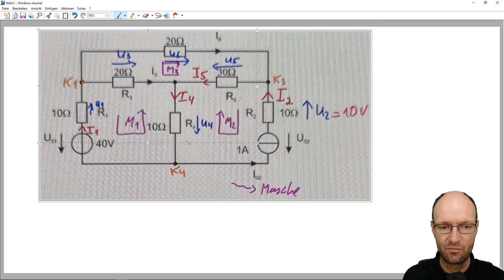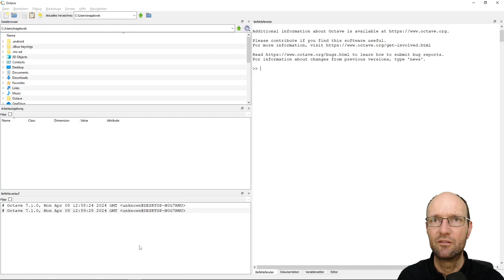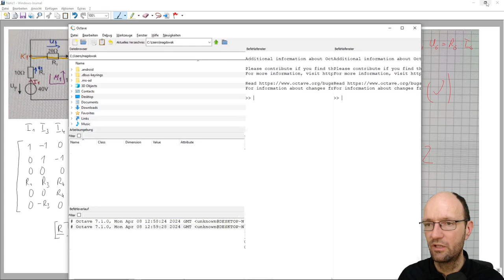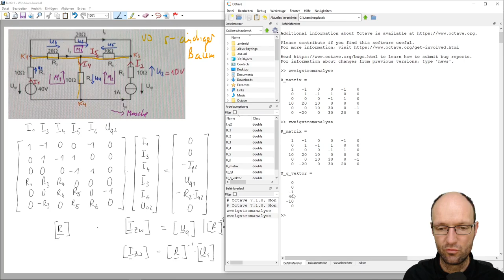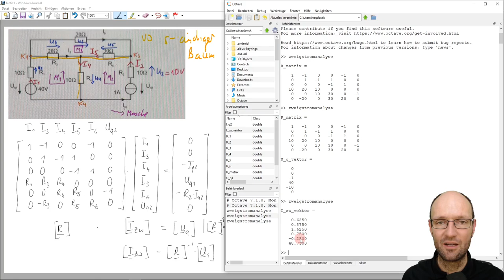Zweigstromanalyse für ein Netzwerk mit Spannungs- und Stromquelle, Gleichungssystem aufstellen/lösen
In diesem Video demonstriere ich kurz, wie man zur Berechnung aller unbekannten Zweigströme in einem Netzwerk mit Hilfe der Zweigstromanalyse das entsprechende Gleichungssystem aufstellt und mit Hilfe von GNU Octave löst.

Kapitelmarken:
0:00 Erklärung der Schaltung
1:47 Idee der Zweigstromanalyse
3:22 Knotensätze
3:59 Maschensätze
6:40 Ohmsches Gesetz
7:07 Bekannte und Unbekannte im Gleichungssystem
11:03 Gleichungssystem in Matrixform
16:19 Einheiten in der Matrix
17:04 Lösung des Gleichungssystems
18:53 Zahlenrechnung in Octave
24:42 Ergebnisdiskussion